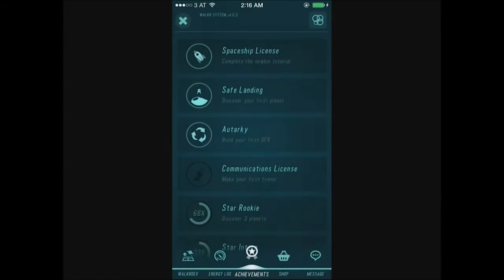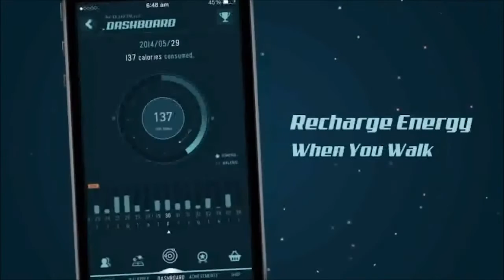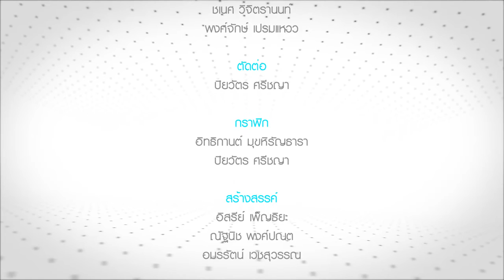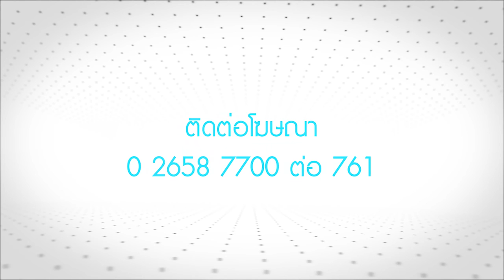Game Guide : เทปวันอังคารที่ 7 กุมภาพันธ์ 2560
รายการ T-Tech ช่วง Game Guide วันนี้ แก๊ปเปอร์ มีรีวิวเกมส์ Walkr มาฝากกัน ไปดูกันเลย